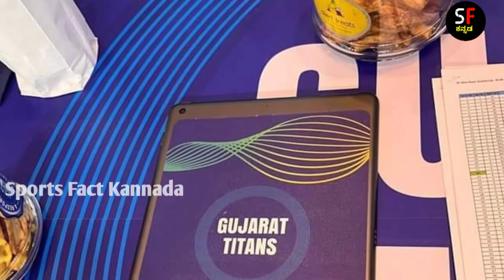ಚಪ್ಪಲಿ ಮಾರುತ್ತಿದ್ದವನ ಮಗ ಈಗ ಐಪಿಎಲ್ ಸ್ಟಾರ್..! l IPL 2022 l l GUJARAT TiTANS l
video created and presented by NS brothers❤